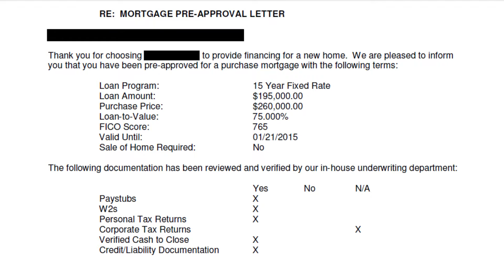Never Underestimate the Value of a Great Lender! - Castle Hills Real Estate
One of the most important steps in the home buying process is to find a great lender and get pre-approved for a mortgage amount BEFORE you start looking at homes. This allows you to be a well qualified buyer in a competitive market. Watch my video and read my blog on what to look for in a lender

The "Official" Castle Hills Subdivision Real Estate company website.  All agents are Castle Hills specialists to represent you in the sale or purchase of new construction and existing residences in and around the subdivision.